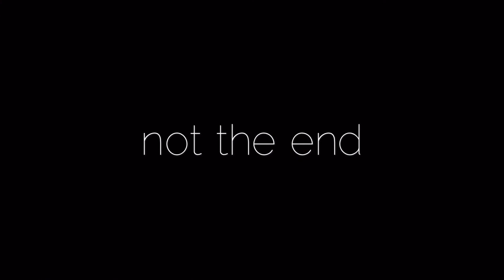Frankfurt - Recife, my first week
So it's now a week since I'm in Brazil and I guess time to let my friends know where I am.